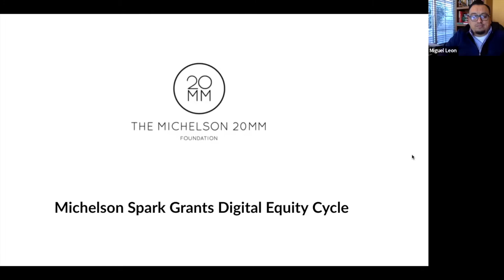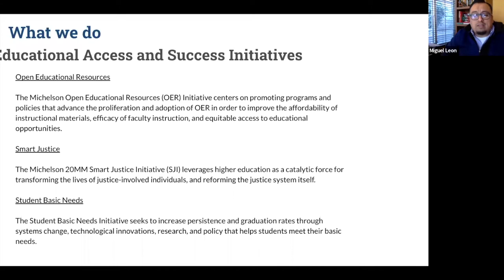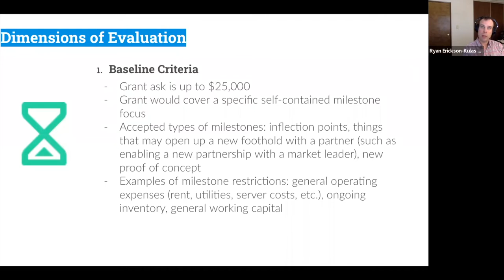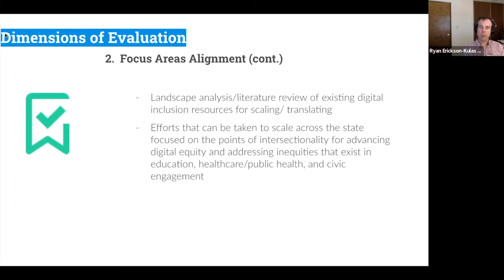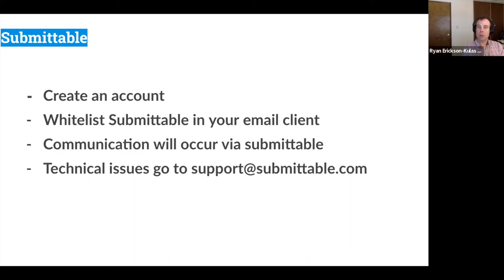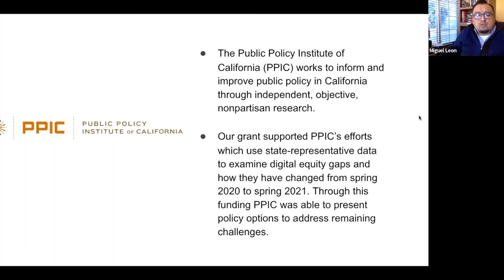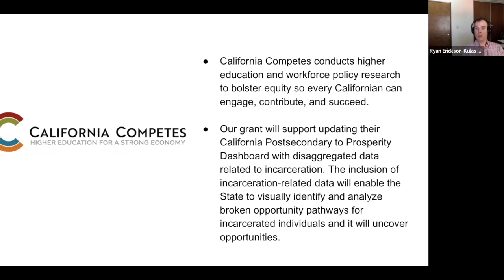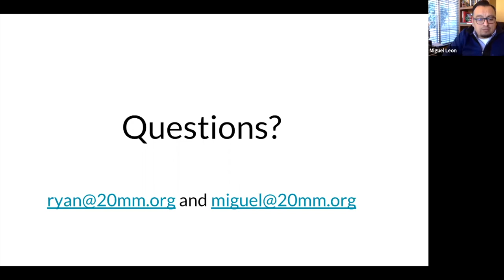2022 Digital Equity Spark Grant Webinar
The 2022 Digital Equity Spark Grants funding cycle will be open from February 15 until March 1. Through the Digital Equity Initiative, Michelson 20MM is committed to building awareness of and working to close the “digital divides” through paradigm-shifting policies and convenings of cross-sectoral leaders to increase investments into innovative solutions.

We will continue investing through our Michelson Spark Grants program to help surface and scale additional solutions to these critical issues. This funding cycle seeks to fund projects that support systems-level strategies with the potential to create a positive impact at scale and inform public policy. Awards of up to $25,000 are available to United States–based nonprofits and educational institutions.